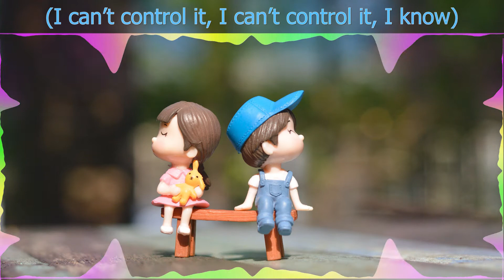Ruins - Origo feat. Halyn (Official Lyric Video) Lyrics Music 2021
Get access to all the songs using the link above for 30 days free usage^

Artist:  Origo feat. Halyn
Song:   Ruins

(Official Lyric Video) Lyrics Music 2021
We missed the final call
The writing’s on the wall
We fell and now we walk
In the ruins of our love

Days gone fading, heart still aching
(I can’t control it, I can’t control it, I know)
Keep pretending, but we could never make it
(I know you know it, I know you know it, I know)

In the late night
When the light’s out
Can’t escape now
(We lost, we lost)
Gets me every time
In the moonlight
And I can’t get out

(Ahh)
Baby I know, baby I know
(Ahh)
I can’t let go, I can’t let go
(Ahh)
The night’s so cold and the sun won’t show
(Ahh)
I can’t let go, can’t let you go

(Ahh)
(Ahh)
(Ahh)
(Ahh)

Meet me on the other side
On the edge of the night
We’ll say we’ll cease fire
And put our weapons down

I got what I wanted, guess it’s okay
(I got what I want, want)
Now you’re just the one that got away
(I got what I wanted, wanted)

(Ahh)
(Ahh)
(Ahh)
(Ahh)